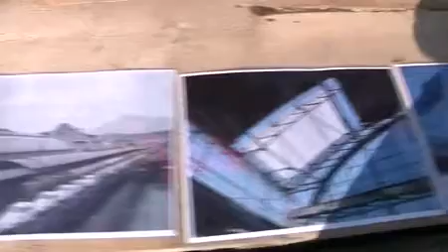Bahnsteige bekommen ihr Dach zurück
Die historische Stahlkonstruktion aus dem Jahre 1909 wurde restauriert und wieder aufgebaut.